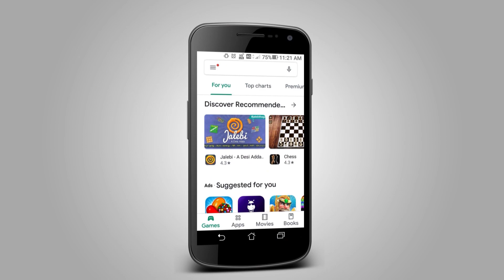ராஜா ராஜாதான்_ பகுதி - 03 RAJA RAJATHAN_EPISODE-03